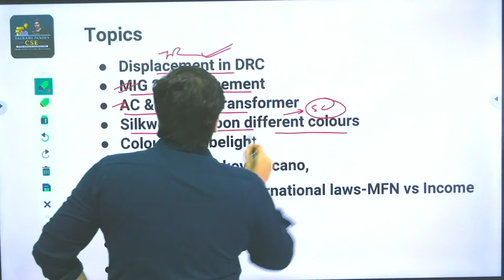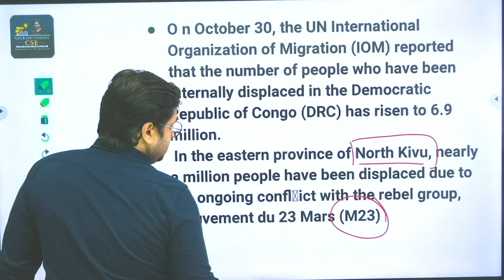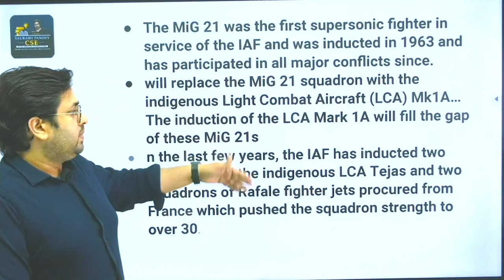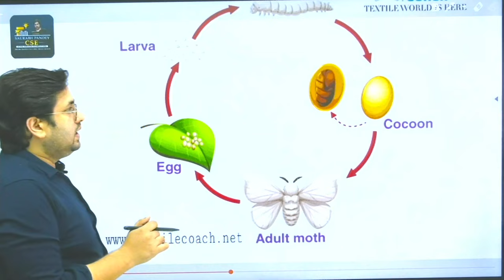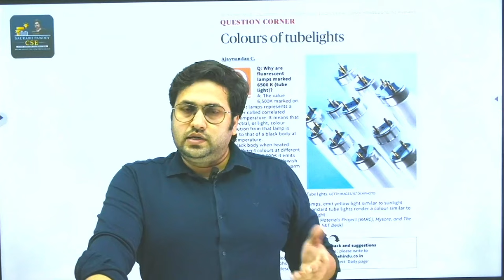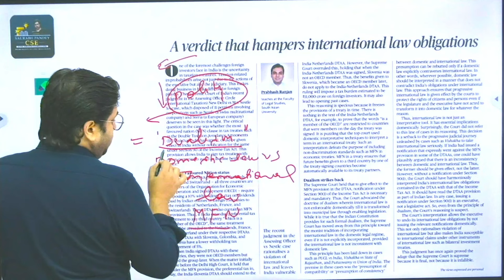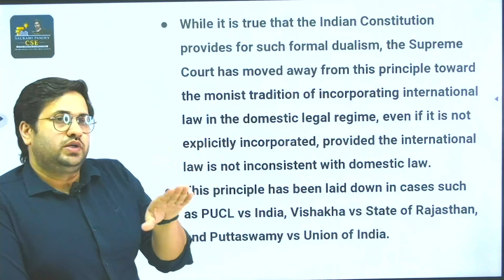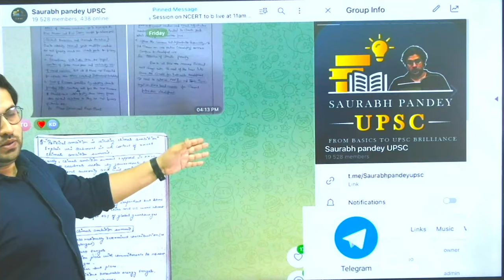The Hindu Editorial & News Analysis I 8th NOVEMBER 2023 I Hutu vs Tutsi, AC & DC II Saurabh Pandey